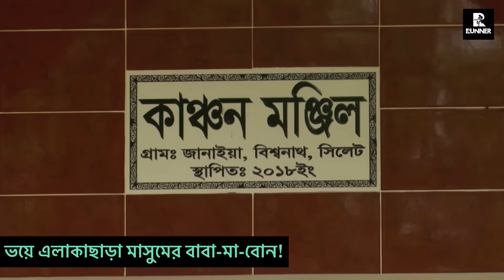ভয়ে এলাকা ছেড়ে পালিয়েছেন মাসুমের পরিবার! বাড়ীতে তালা ঝুলছে!